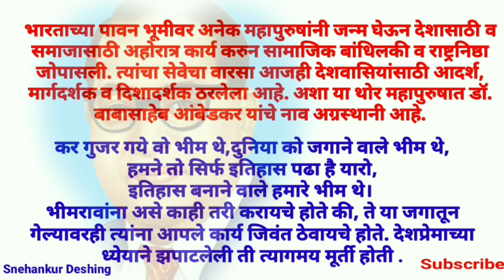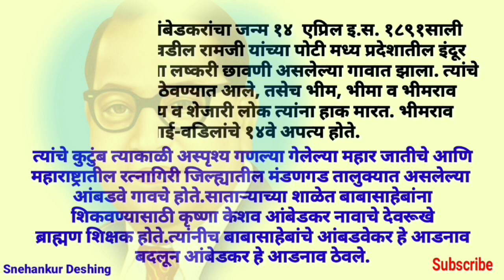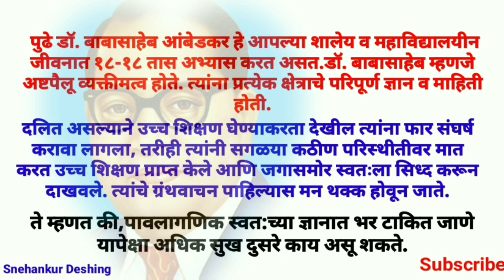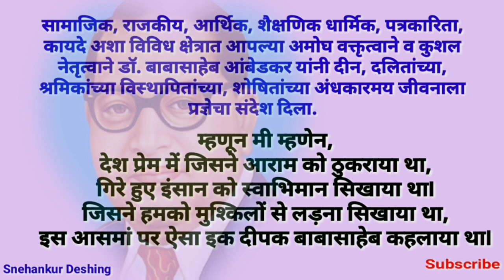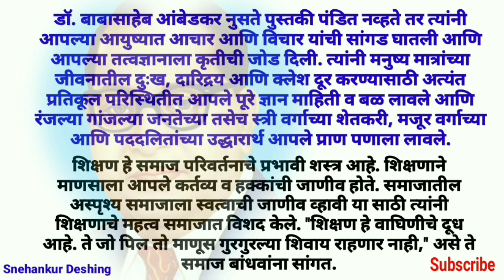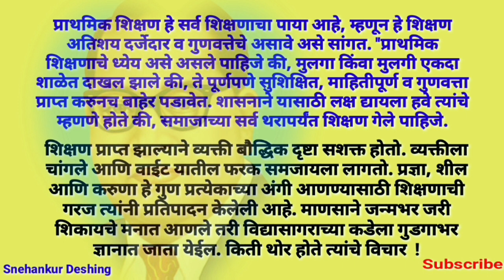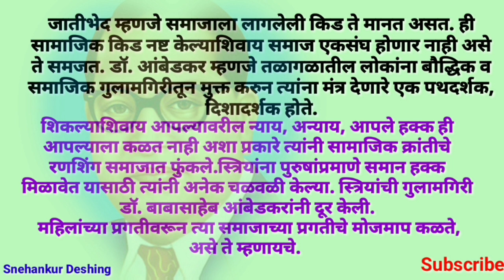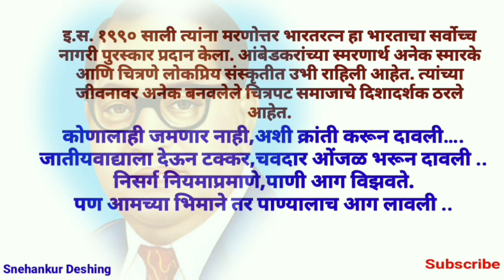डॉ. बाबासाहेब आंबेडकर मराठी निबंध/doctor ambedkar nibandh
डॉ. बाबासाहेब आंबेडकर मराठी निबंध/doctor ambedkar nibandh by Snehankur Deshing

डॉ बाबासाहेब आंबेडकर यांचे भाषण मराठी dr babasaheb ambedkar shayari राजरत्न आंबेडकर मराठी भाषण  dr babasaheb ambedkar bhashan marathi madhe dr babasaheb ambedkar bhashan